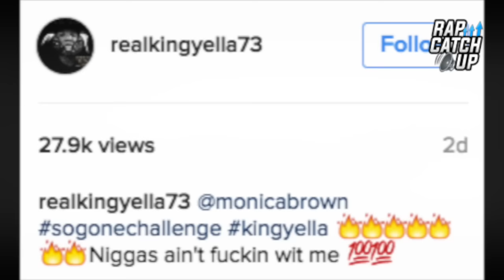King Yella Does The 'So Gone Challenge'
Chicago rapper King Yella does The 'So Gone Challenge,', popularised by Chance The Rapper & Monica and Missy Elliot's 2003 single.

Follow: @KingYellaTheMan